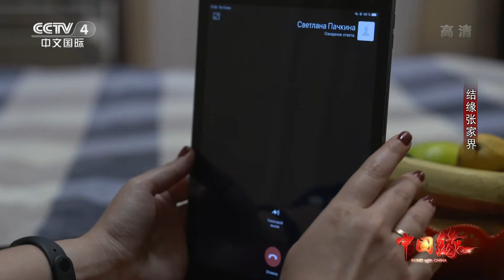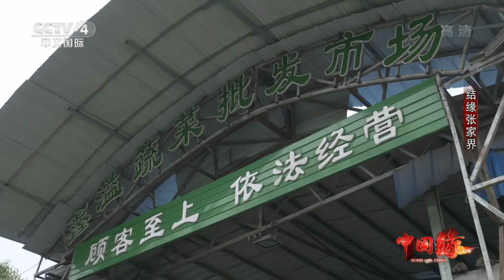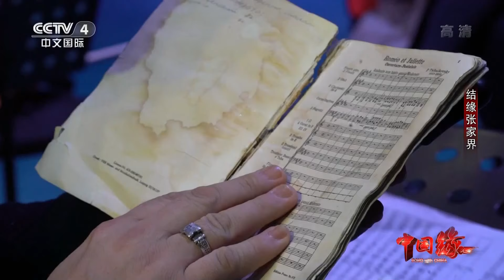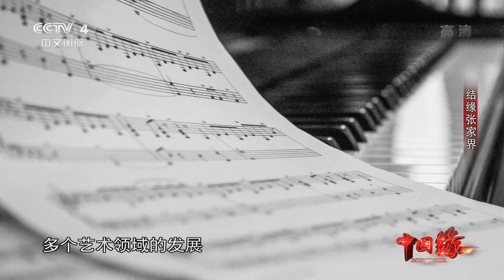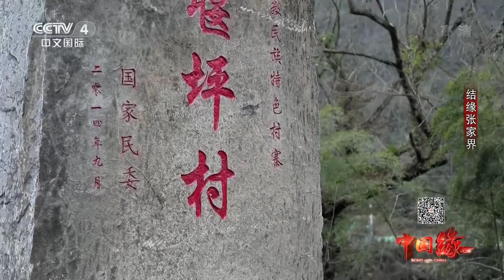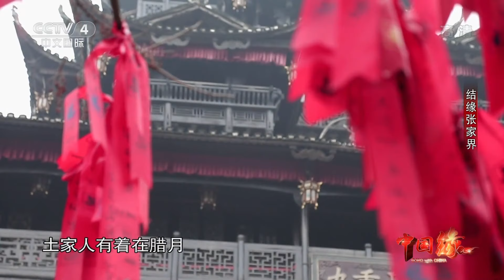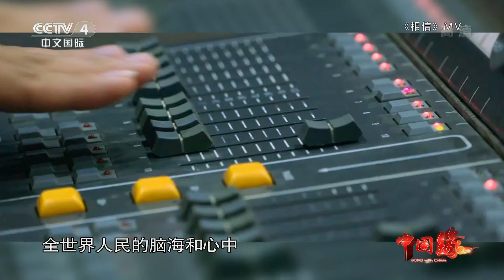这支来自乌克兰的交响乐团 因为一个原因集体留在了张家界 20201101 |《中国缘》CCTV中文国际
本期节目主要内容：
他们是一支来自乌克兰的交响乐团，他们选择集体留在中国张家界，中国民乐遇上西方交响乐，碰撞出了别样的火花。本期节目将带您了解张家界爱乐乐团。